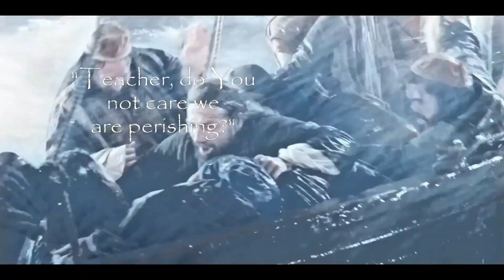VBS 2020 | Day 4 | Theme : பயிற்சி பெற்றவனாயிரு | Jeevakkal AG Church | Idayankulam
2020 vbs tamil songs # action song # puppet # Activity # Funny Youth Games # Bible Crafts # Tamil bible story